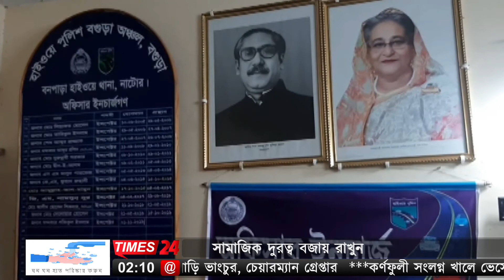নাটোরে বিয়ের একদিন পর ট্রাক চাপায় লাশ হলেন ক্যান্টনমেন্ট স্কুল শিক্ষক সুমন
মেহেদির রং চাপা পড়লো দেহের রক্তে। বিয়ের একদিন পর শ্বশুর ও শ্বাশুড়িকে বাসে তুলে দিয়ে ফেরার পথে লাশ হলেন এক শিক্ষক। শনিবার রাত সাড়ে ৯টার দিকে নাটোর-পাবনা মহাসড়কের বড়াইগ্রামের, বনপাড়া বাইপাস মোড়ের তুহিন কাউন্টারের সামনে, অজ্ঞাত ট্রাকের চাপায় ঘটনাস্থলেই নিহত হন তিনি। নিহত ওই শিক্ষকের নাম সহিদুজ্জামান সুমন। সে বাগাতিপাড়ার কাদিরাবাদ ক্যান্টনমেন্ট পাবলিক স্কুলের সহকারী শিক্ষক ও পটুয়াখালীর বাউফলের, উত্তর বনকাজল গ্রামের মৃত আব্দুর ছাত্তার মিয়ার ছেলে। একই সময় আহত হন শিক্ষক সুমনের মামাশ্বশুর জাকির হোসেন। তাকে স্থানীয় হাসপাতালে প্রাথমিক চিকিৎসা দেয়া হয়েছে। নিহত শিক্ষক সুমনের মামাশ্বশুর জাকির হোসেন জানান, শুক্রবার রাতে কাদিরাবাদ ক্যান্টনমেন্ট সংলগ্ন নিজ বাসায় বিয়ে কার্য সম্পাদন করে শিক্ষক সুমন। শনিবার রাতে শ্বশুর-শাশুড়িকে বরিশালগামী তুহিন পরিবহনে তুলে দিয়ে বাসার দিকে ফিরছিলেন। এ সময় পেছন দিক থেকে ছুটে আসা কুষ্টিয়াগামী অজ্ঞাত ট্রাক, তাদের দুজনকে চাপা দিলে, ঘটনাস্থলেই সুমনের মৃত্যু হয় ও আহত হন মামা শ্বশুর জাকির হোসেন। বনপাড়া হাইওয়ে থানার ওসি খন্দকার শফিকুল ইসলাম ঘটনার সত্যতা স্বীকার করে  জানান, সংবাদ পেয়ে ঘটনাস্থল থেকে লাশ উদ্ধার করা হয়েছে। অজ্ঞাত ট্রাকটি চিহ্নিত করতে পুলিশ তৎপরতা চালিয়ে যাচ্ছে।